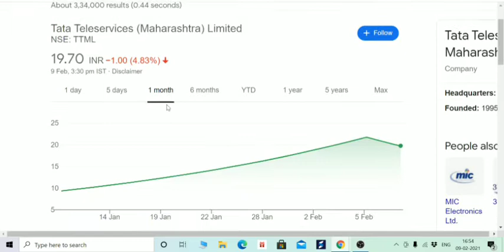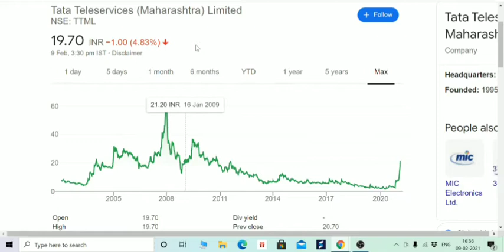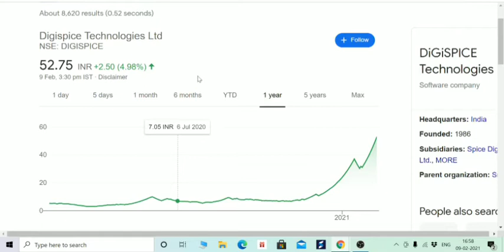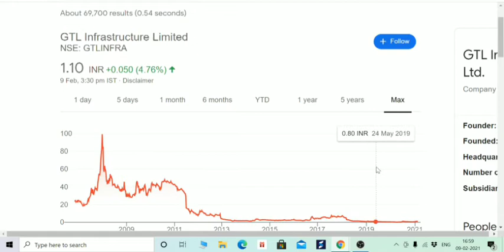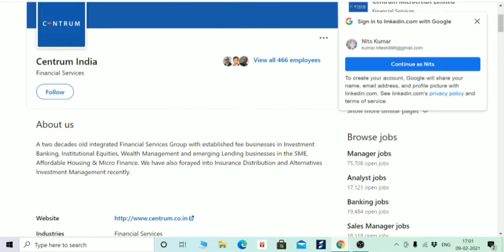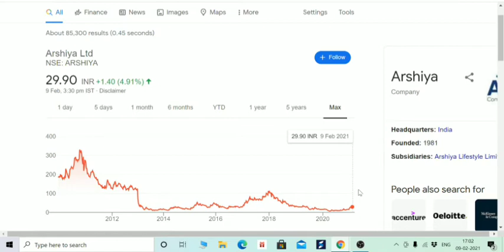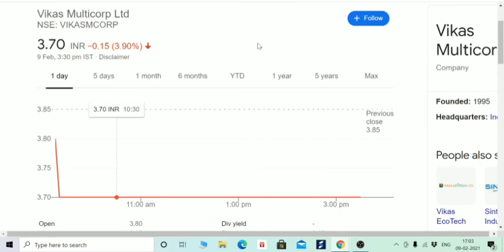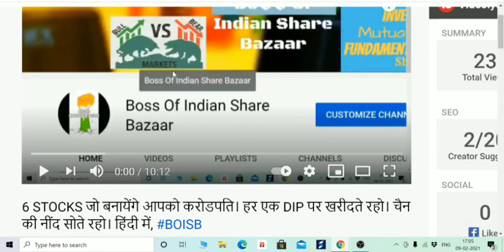PENNY STOCKS, 2021 के POPULAR PENNY STOCKS, MULTIBAGGER RETURNS 2021, IN HINDI BY BOISB